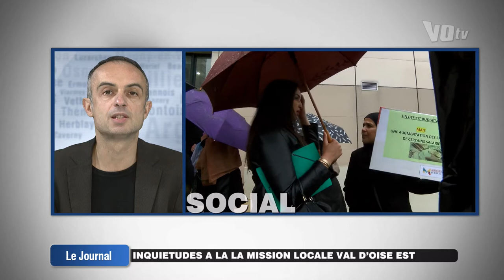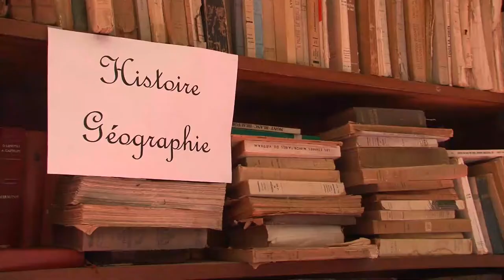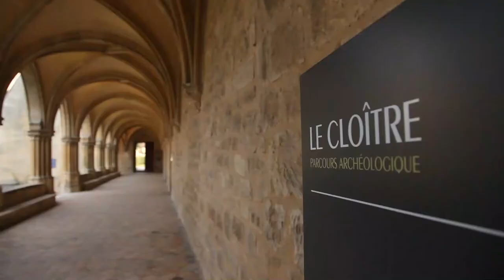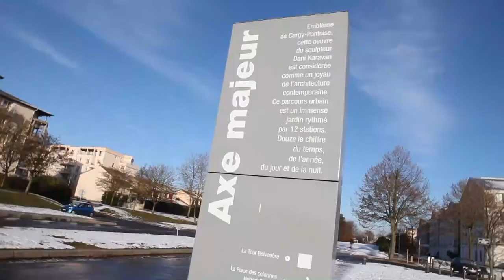Le JT de VOtv du 31 Mai 2016